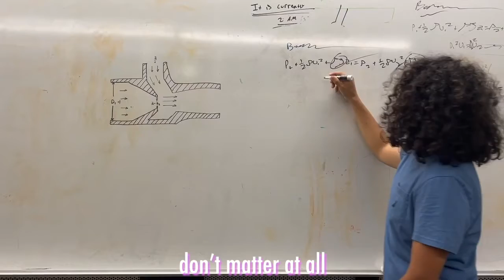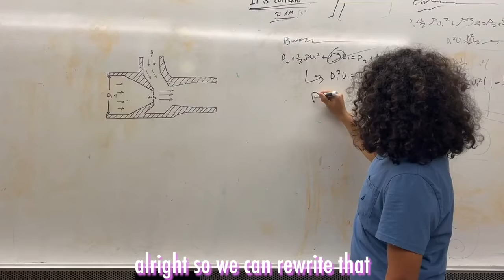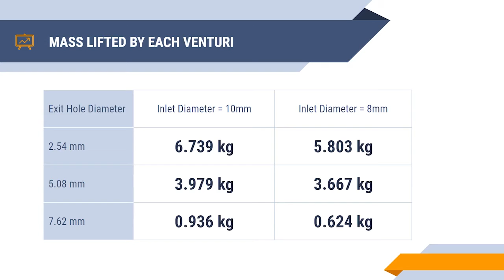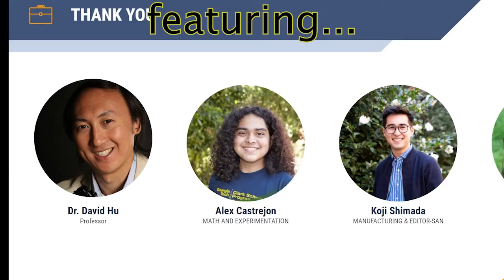Venturi Tube Class Video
All editing for this video was done by Koji Shamada, who's channel can be found

Also my apologies for the ads, YouTube considerations were not taken into account in the making of this video. Hopefully the people at Argentum Records will make good use of the 10 cents worth of revenue